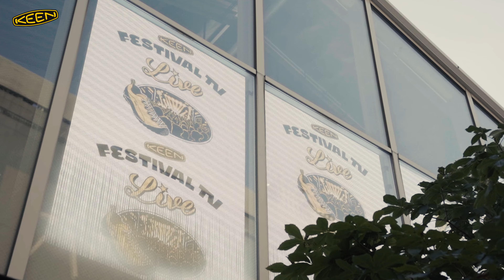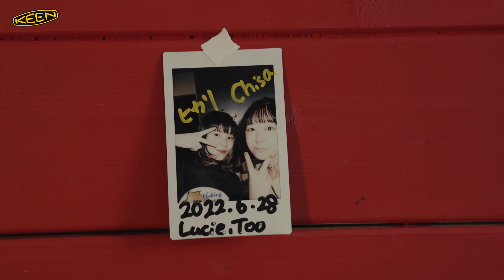【後編】Lucie,Too が フェスTV 音楽ライブ に登場【Festival TV on KEENSTREAM Vol.98】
KEENが愛する音楽とアウトドアがこれまで通り楽しめる日が再び来ることを願い、2020年4月にスタートしたYouTube番組が Festival TV on KEENSTREAM。延べ100名を超えるアーティストを迎え、MC ジョージ・ウイリアムズと共に番組を盛り上げています📺

Vol.98 は、前編に続き 日本のみならず世界のインディーズロックシーンで支持されるロックバンド Lucie,Too が登場🎸天王洲アイルKIWAで開催した有観客ライブ Fes TV Live! で披露されたパフォーマンスをお届けします。MCジョージとのトークも必見です🤟

日本のみならず世界のインディーズロックシーンに駆け出した、若きガールズロックバンドLucie, Too。デビューミニアルバム『LUCKY』からのファーストMV「Lucky」は公開半年で再生100万回を達成、現在までに約420万回再生のヒットを記録している。

＊音楽ライブ：Lucie,Too【後編】

＊音楽ライブ：Lucie,Too【前編】

＊音楽ライブ：レイラ

＊音楽ライブ：光風

＊音楽ライブ：一寸先闇バンド

＊音楽ライブ：BANYAROZ【後編】

＊音楽ライブ：Ryu Matsuyama【後編】

＊音楽ライブ：YeYe【後編】

＊音楽ライブ：Ryu Matsuyama【前編】

➤最新情報はKEEN JapanのSNSでチェック👍

【STAFF CREDIT】
Producer：Etsushi Kubo（KEEN JAPAN）
Assistant Producer：George Williams, Hirokazu "Jackson" Suyama
Video Director：Akihiro Otagiri（etude Inc.）
Live Recording & Sound Engineering：Sho Uehara
Photography：Akino Chiba, Keita NaoE（hendex）
Botanical Decoration：Junya Mihara, Chie Mihara（MOND And PLANTS）
Event & Artist Coordination：Jun Aso（SYNCHRONICITY）
Marketing：Yusuke Chiba（hendex）
Organizer：KEEN JAPAN

【SPECIAL THANKS】
Visual Design：Michinori Maru
Location：天王洲アイルKIWA